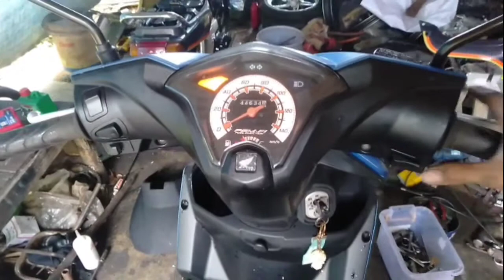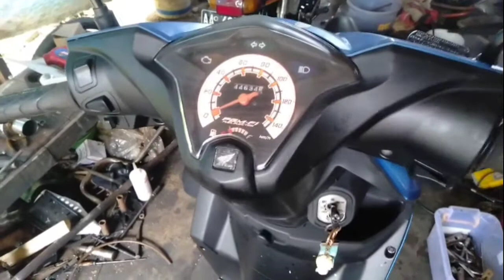Beat FI brebet || Beat fi brebet sering mati